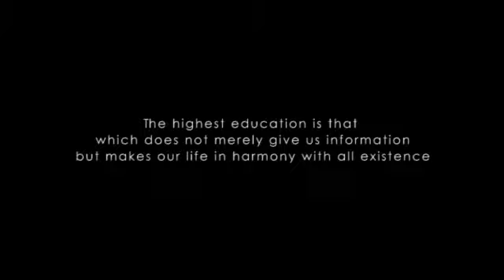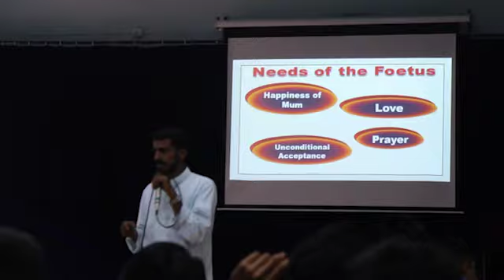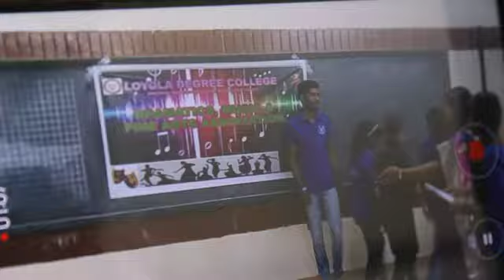Are you looking for the best College? Come to Loyola Degree College, Bengalore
Dear friends
This are my creative works, hope your encouragement and support will enhance me to pursue with my creative C3(Creating Creative Creation); I will be available with various message giving programmes, albums in many languages and short films, documentary and feature films. Please do watch my C3. You can find me in Google and Youtube just by  typing AANCHUS ZYONG/AANCHUS LAZARUS ZYONG LEPCHA.
Yours in C3
Aanchus Zyong